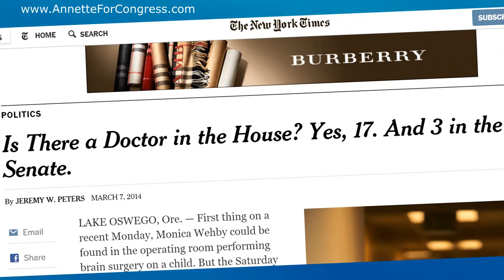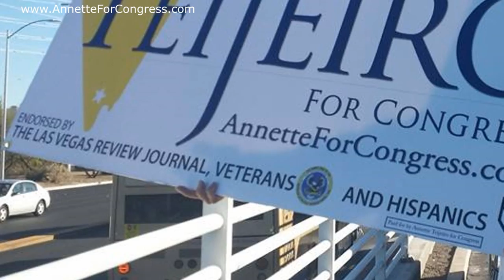Dr Annette Teijeiro US Congress - Opponents: Danny Tarkanian, Michael Roberson, Andy Matthews